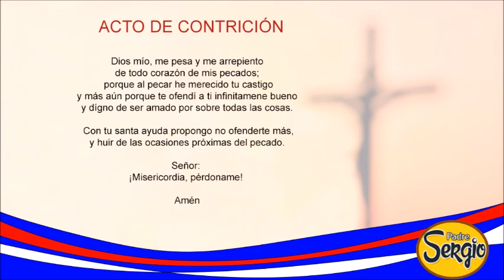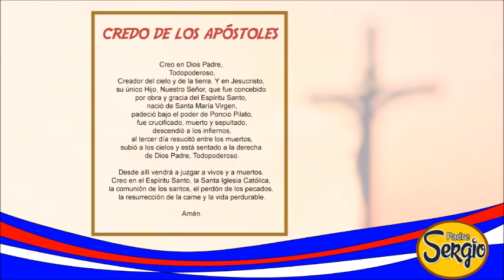Coronilla de la Divina Misericordia 9 de Mayo del 2021